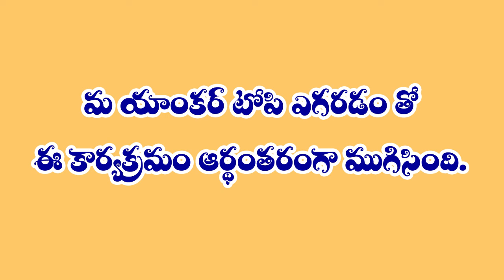అక్కడ నిమ్మకాయను ఏమంటారు!sudhakar maskuri